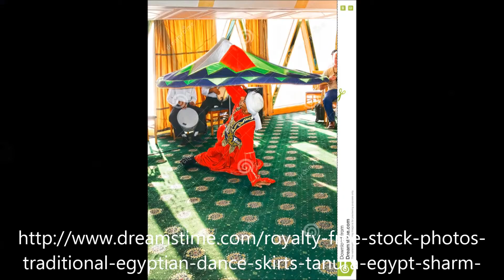tanura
el espectaculo de tanura es un arte egipcio puro ,bonito y divertido en donde se puede ver una banda bien organizada que bailan a la manera sufi mas de dos horas en seguido en un lugar bien cerrado y dedicado a este espectaculo que esta en el patio de una mezquita antigua.verdaderamente algo merece la pena asistirlo para ver otro estilo de danza oriental y muy atractiva.